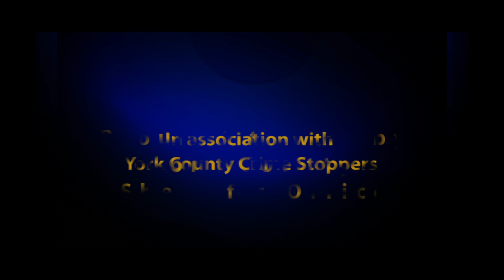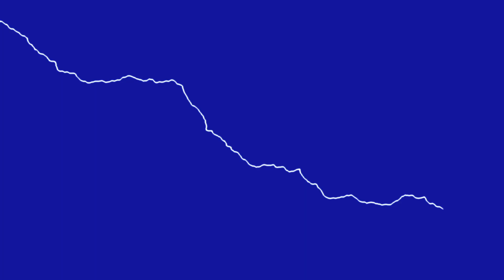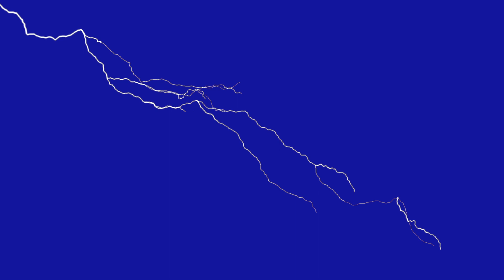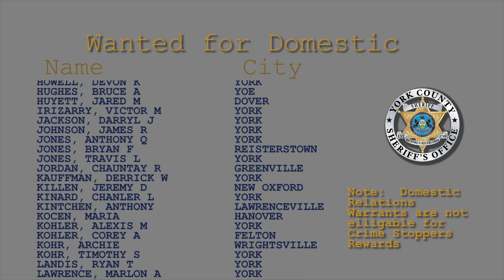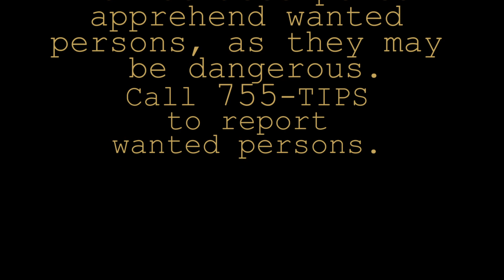York’s Most Wanted - December 2022